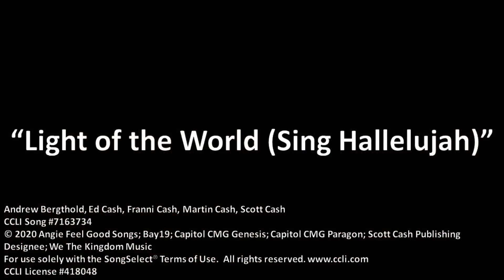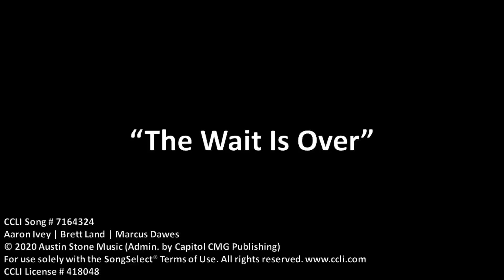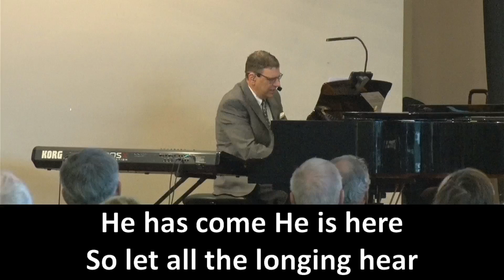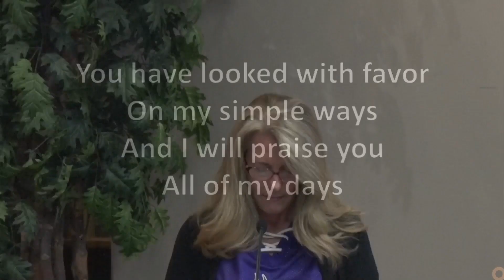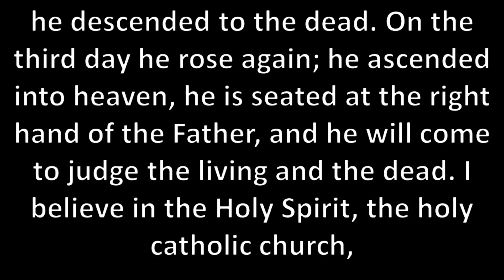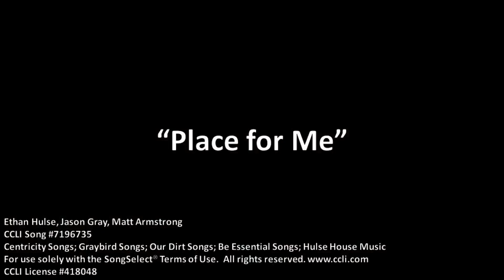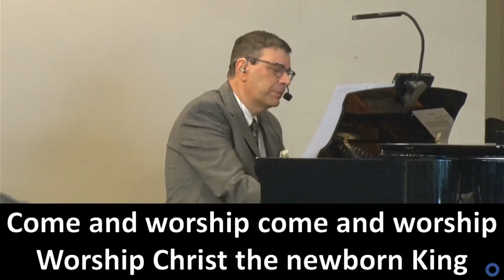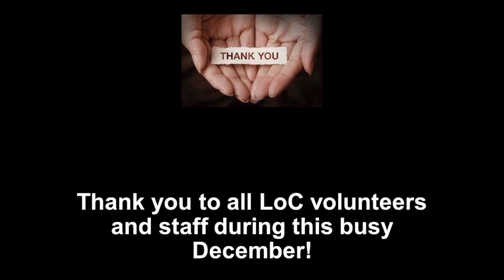Contemporary Worship, December 31th